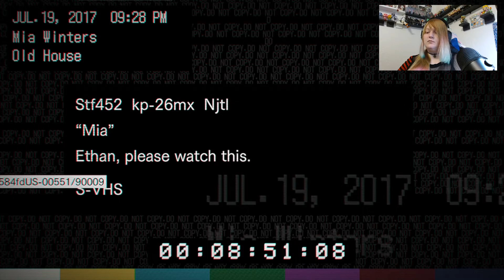VHS time (RE:7 re:play through, Ep 3)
RE7 obviously belongs to the proper companies and all that. (Still figuring out credit formatting)